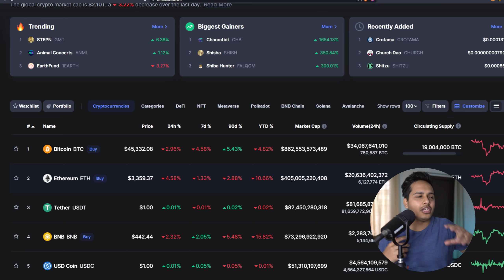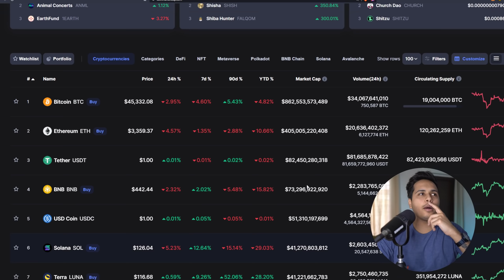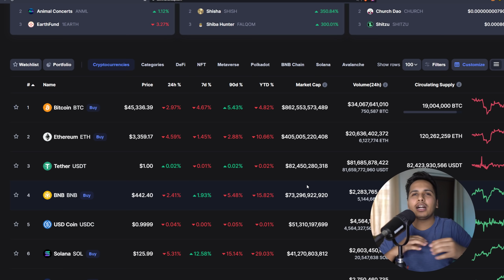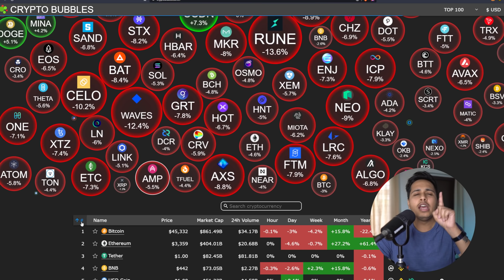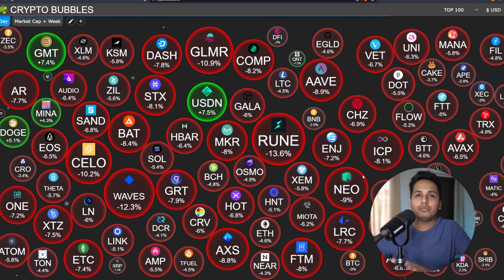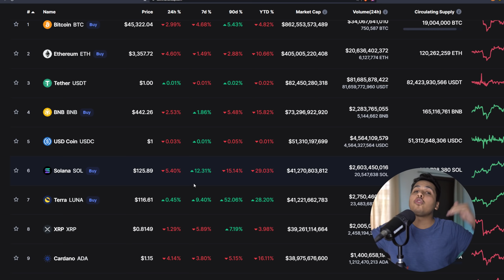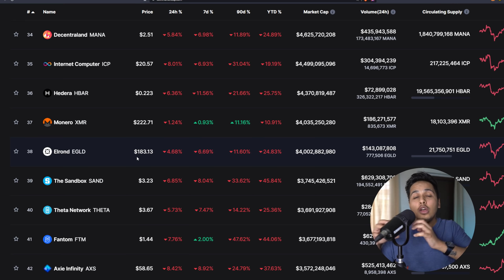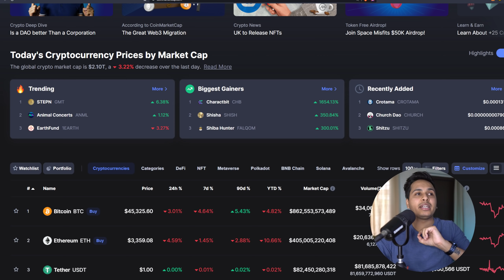2022 के लिए BEST क्रिप्टो पोर्टफोलियो | How To Build A Profitable Crypto Portfolio In 2022